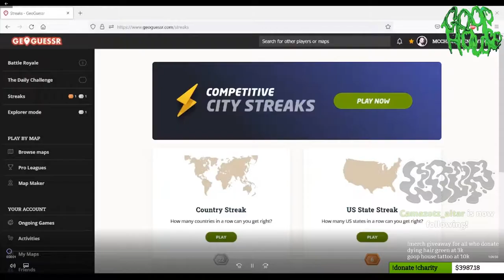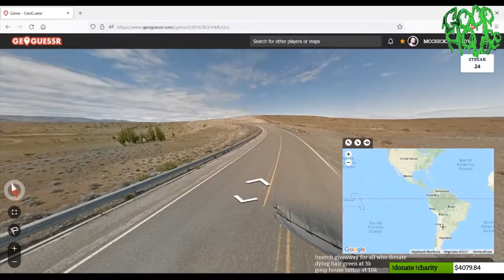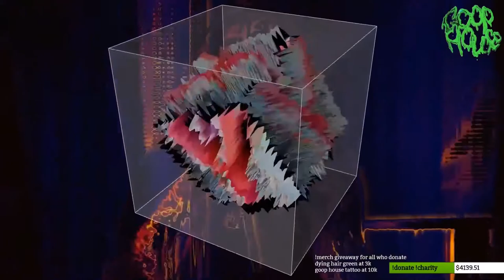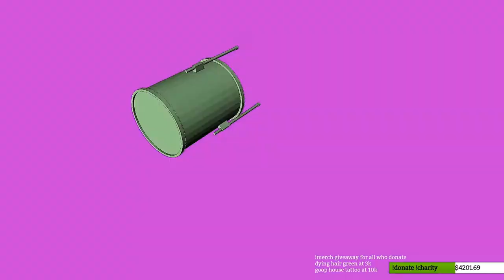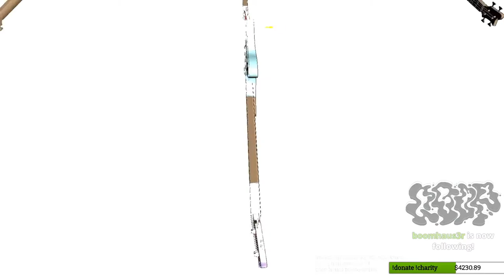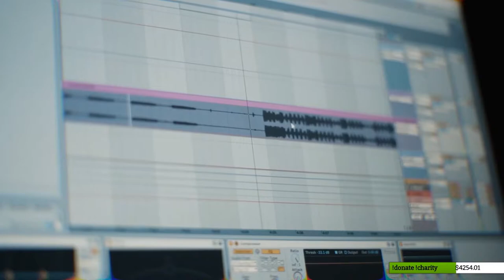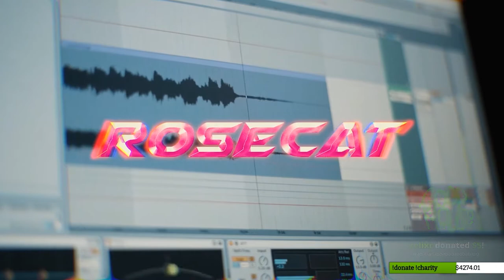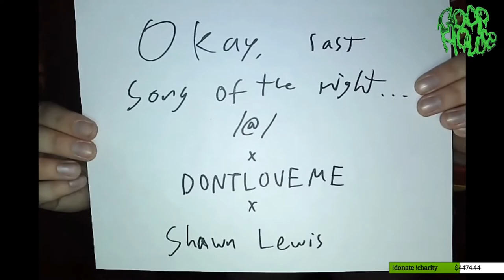Left At London Batch at GOOP FEST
Performances by wishlane, dynastic, Delto, saoirse dream, daywaiter, rose catalyst, Left At London. Live at Left At London batch of DJ sets at GOOP FEST.

𝗧𝗜𝗠𝗘𝗧𝗔𝗕𝗟𝗘
0:00 wishlane
10:04 dynastic
20:56 Delto
30:54 saoirse dream b2b daywaiter
41:38 rose catalyst
51:41 Left At London

Blurred:
33.41 "Die Young" by Ke$ha
37.45 "WAP (feat. Megan Thee Stallion)" by Cardi B